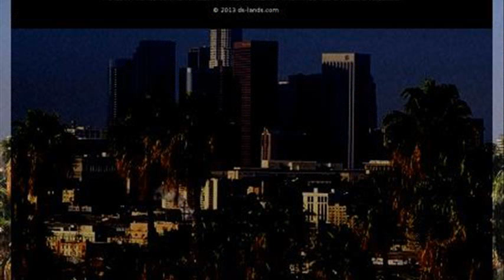places to visit in los angeles